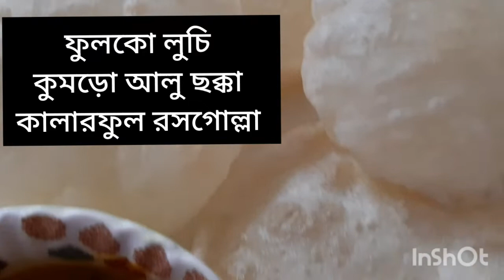Eating dinner- 🤗🥰 luchi/puri, kumro chhokka/pumpkin, colourful rosogolla eating show